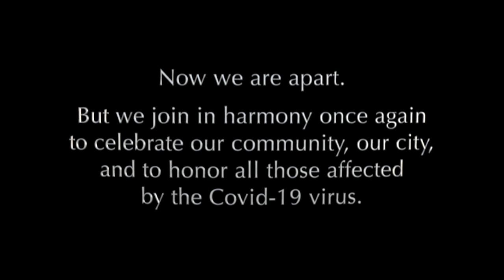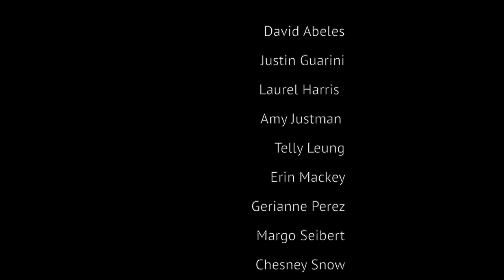We Are Home, from IN TRANSIT quarantine video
Cast of IN TRANSIT sings We Are Home during Covid-19 quarantine.

Featuring: David Abeles, Laurel Harris, Rick Hip-Flores, Amy Justman, Erin Mackey, Gerianne Perez, Margo Seibert, Chesney Snow, James Snyder, Brad Standley, Mariand Torres, Nicholas Ward, Aurelia Williams
Song by: Kristen Anderson-Lopez, James-Allen Ford, Russ Kaplan, Sara Wordsworth
Arrangement by Deke Sharon
Video by Rick Hip-Flores